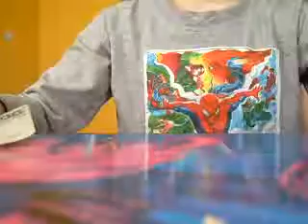sztuczki magiczne odcinek 2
dziurawienie banknotu